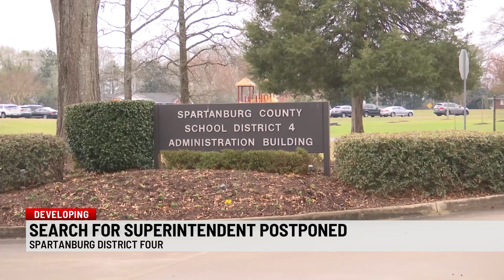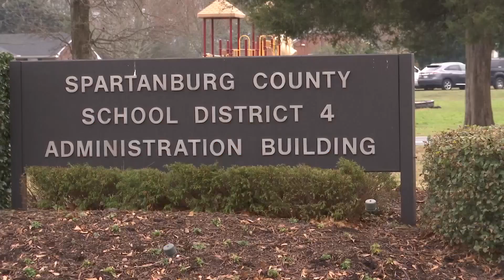Spartanburg District 4 pauses search for superintendent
SPARTANBURG, S.C. (WSPA) - Spartanburg School District 4's Board of Trustees announced Monday that they are pausing their search for a new superintendent to reevaluate the search process.